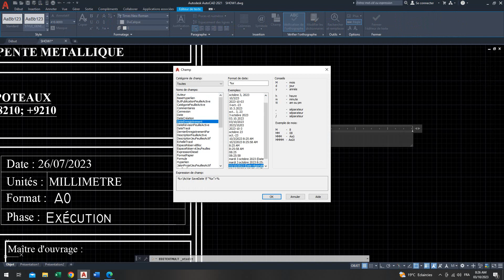Insert date / Insérer la date sur AutoCAD